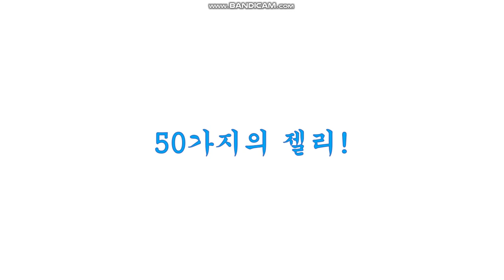50가지의 젤리!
말랑말랑 연구소!